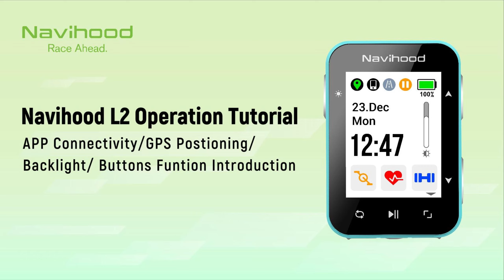Navihood L2 | Turn on and off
How to turn it on/off? check it out.